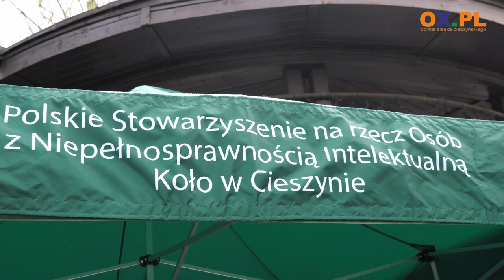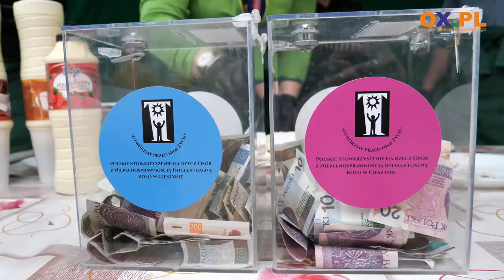Gofry jak marzenie w Parku Pokoju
Wczoraj (26.04) uczniowie przy wsparciu terapeutów z Polskiego Stowarzyszenia na rzecz Osób z Niepełnosprawnością Intelektualną Koło w Cieszynie zaprosili mieszkańców Cieszyna i nie tylko do Parku Pokoju na gofry serwowane na słodko i słono. Podczas akcji prowadzono zbiórkę publiczną. Podczas której udało się zebrać ponad 3 tys. zł. Pieniądze zostaną przeznaczone na rozbudowę placówek w Bażanowicach.